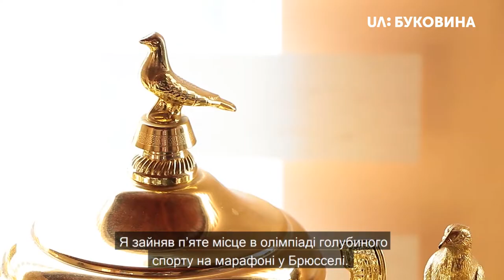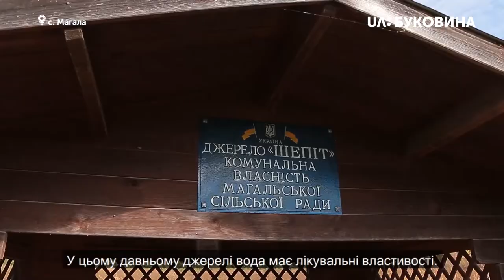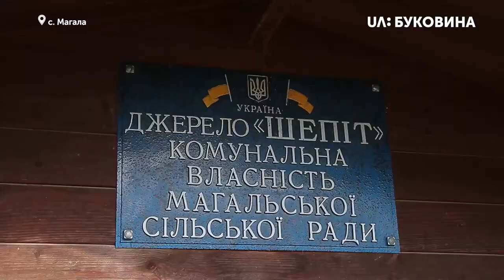UNDE CĂLĂTORIM? (EPISODUL 6) | КУДИ ПОЇХАТИ? ( 6 ЕПІЗОД )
Vizităm federația de sport columbofil din localitatea Ostrița, prezentat de directorul Ion Bodnaraș.
Izvorul tămăduitor din satul Mahala prezentat de Ion Mitric și Olga Zaidel.
Intrăm în vizită la cetățeanul de onoare a localității Boian – Vasile Bota.
Prezentatori: Ana-Cristina Mihaiesi și Dumitru Storoj.